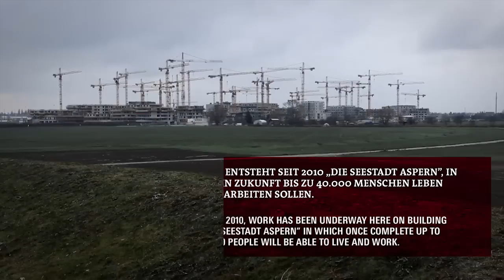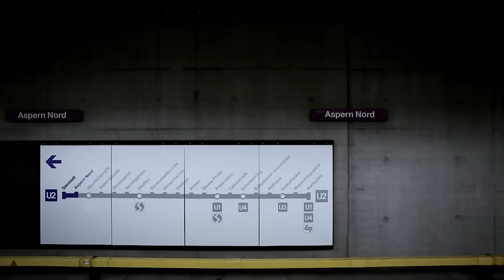Stephan Huber „Aspern Affairs"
Der Feature-Film gibt einen Einblick in Stephan Hubers Kunstwerk „Aspern Affairs", das sich östlich von Wien in der U-Bahnstation Aspern Nord befindet und aus einer Kooperation der Kunst im öffentlichen Raum GmbH und der Wiener Linien entstand. Im Zentrum der Installation stehen zwei 60 qm große Landkarten-Collagen, die die Geschichte Wiens zu zwei markanten Zeitpunkten darstellen.